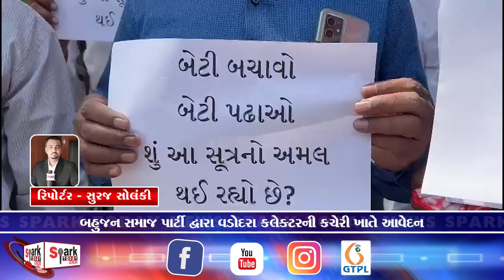બહુજન સમાજ પાર્ટી દ્વારા વડોદરા કલેક્ટરની કચેરી ખાતે આવેદન 2023 | Spark Today News Vadodara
બહુજન સમાજ પાર્ટી દ્વારા વડોદરા કલેક્ટરની કચેરી ખાતે આવેદન